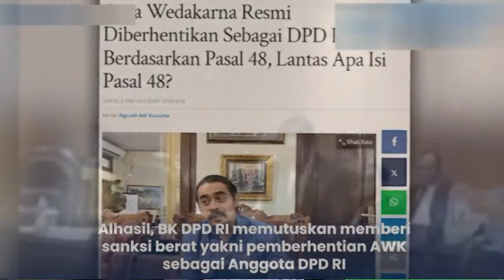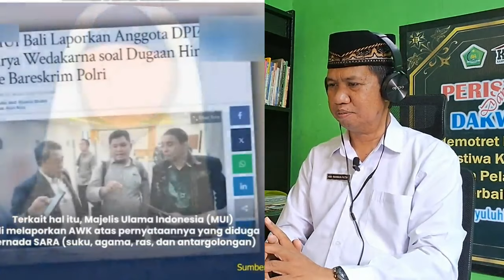Eps. 147 | Buntut Dari Rendahkan Hijab, Arya Wedakarna Kini Resmi Dipecat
Mengulas Tentang Senator Bali Arya Wedakarna yang merendahkan wanita muslim dengan kata-kata rasisnya kini telah dipecat dari DPD RI Bali.

KELAS PARENT COACH
Based On Talent Mapping

Kabar Gembira..
Setelah sukses meluncurkan segmen “Peristiwa Dan Dakwah” kini kembali merencanakan untuk meluncurkan segmen kedua di bulan Februari 2024 mendatang, bernama “Mimbar Solusi Umat”

Dalam segmen tersebut terdapat program utama bernama ‘KELAS PARENT COAH”.  Kelas Parent Coach Dikompilasi dari buku Kedua Rahman Patiwi  yang telah menembus manca negara, berjudul: P2C, Profesional Parent Coach Strategi Mempersiapkan Anak Expert Menembus Level World Class di Usia Muda.

Kelak akan berlangsung secara live  interaktif, dua kali seminggu, mengulas terkait bagaimana Langkah-langkah nyata, merancang kesuksesan buah hati sejak  dini, melalui prinsip THE TALENT MAPPING. Dan bagi para subscriber boleh sharing ataupun bertanya langsung setelah pemaparan konsepnya.

Adapun hal-hal yang diulas meliputi:
- Bagaimana teknik terbaik mengasuh anak sehingga lebih nyaman
- Bagaimana memunculkan percaya diri anak sejak dini.
- Bagaimana mengorbitkan fitur-fitur kejeniusan anak Melalui Intervensi DNA
- Bagaimana langkah-langkah menyiapkan dan merancang masa depan terbaik anak sejak dini. Dan masih banyak lagi lainnya.

Kelas ini dipersembahkan   secara Gratis, Khusus bagi para subscriber Rahman Patiwi Official. Dan kelak akan ada Give Away atau bagi-bagi buku P2C secara gratis, kepada para subscriber yang beruntung.

Nah, keren kan. Dengan menjadi subscriber Rahman Patiwi Official, Dapat ilmu Parentingnya, dapat komunitas positifnya, dapat buku P2C-nya, dan prestasi Anak-anak pun dijamin akan jadi lebih cerdas dan unggul, karena orang tuanya bukan orang tua sembarangan, tapi orang tua bertipe  PARENT COACH

Dijamin kelak pasti seru. Sampi jumpa di Kelas Parent Coach…